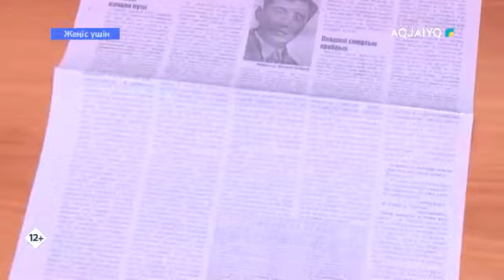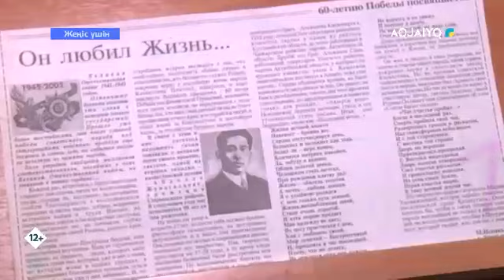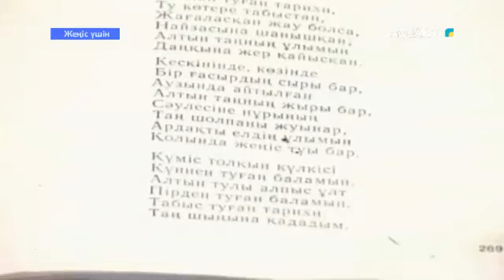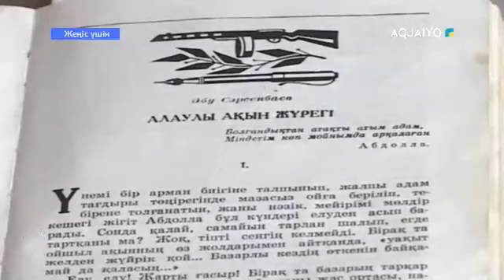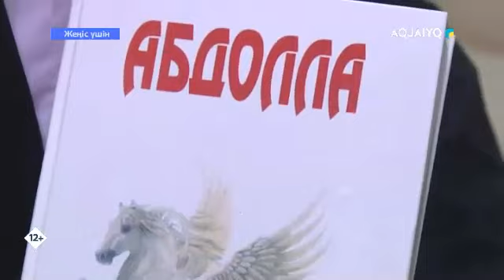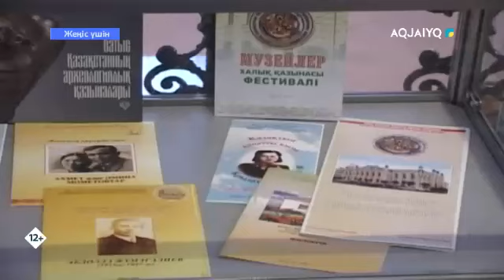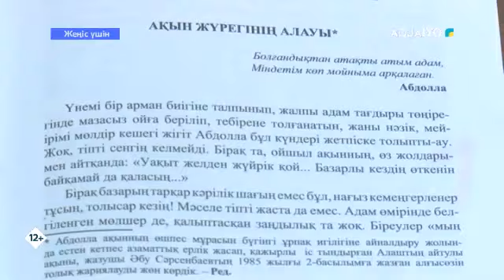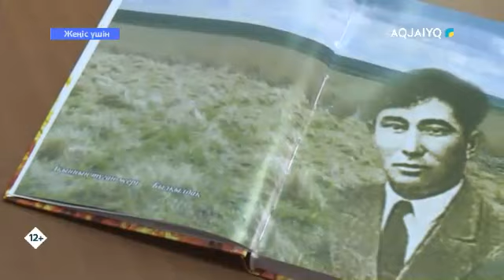Жеңіс үшін! 18.03.2020